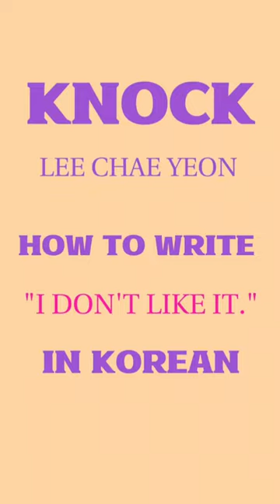Korean language lesson with Lee Chae Yeon's KNOCK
Let's learn Korean with K-pop lyrics.